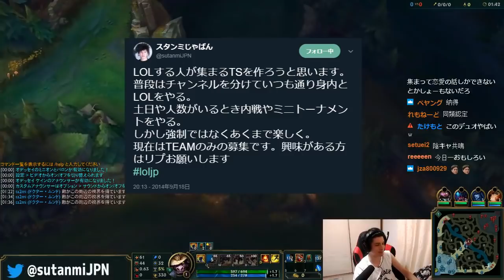【LOL】弟子と仲良くデュオしてたらまさかの修羅場に・・・